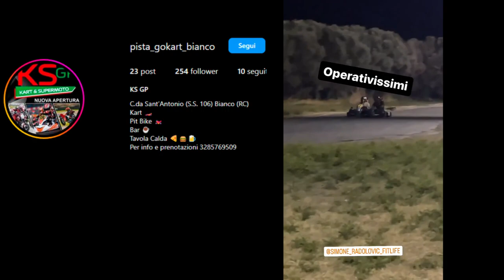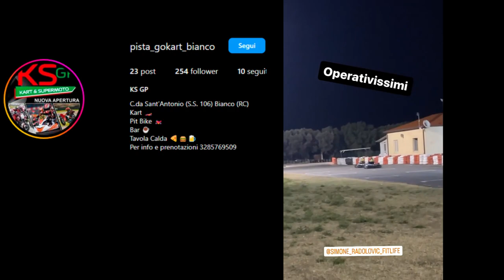Ho Guidato un Kart con una mano sola... 🤯🤯🤯 [ITA ᴴᴰ]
"Durante una serata speciale sulla pista di Go Kart di Bianco, in provincia di Reggio Calabria, mi è capitato un piccolo imprevisto: la mia telecamera si è staccata! Ma non ho lasciato che questo rovinasse la mia corsa. Ho guidato l'intera sessione con una mano sul volante e l'altra a tenere la telecamera, cercando di catturare ogni momento emozionante. Guarda come me la sono cavata e vivi con me questa avventura unica!

Buona Visione!

SimRace Style Collection: